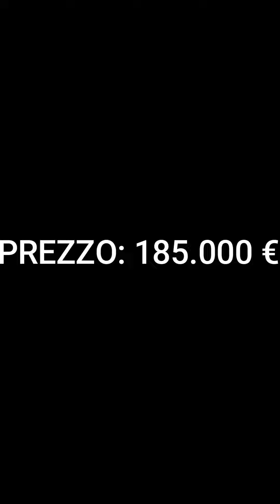FABBRICO - VENDITA - CASA INDIPENDENTE IN CENTRO STORICO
L'agenzia immobiliare MetroQuadro è lieta di proporre in vendita questo stupendo immobile indipendente posto in pieno centro storico. La posizione invidiabile, le recenti ristrutturazioni e le finiture di pregio rendono, questa proprietà, unica nel suo genere. L’immobile è così composto: al piano terra troviamo: ingressino, soggiorno con veduta su ampio giardino privato, cucina separata, bagno e sottoscala. Tramite una comoda scala a vista si accede al primo piano dove troviamo: 2 camere da letto matrimoniali, spazioso bagno con box doccia idromassaggio ed ampio terrazzo accessibile dal disimpegno. Completano questa bellissima proprietà: l'utile sottotetto ed il box auto collegato con l'abitazione. Ideale per chi cerca un immobile pronto da abitare, con degli ottimi spazi, ubicato in un contesto signorile, riservato ed ordinato. "Le presenti informazioni non costituiscono elemento contrattuale".
Classe energetica "G". PREZZO: € 185.000